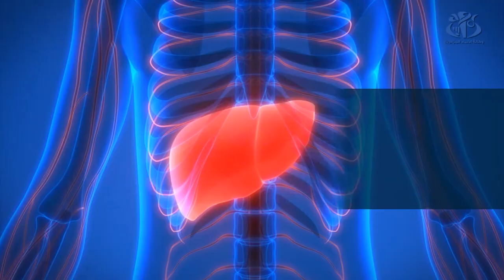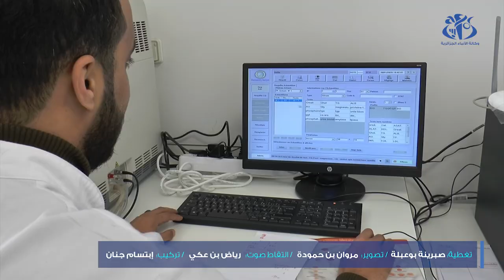إطلاق دليل موحد للتكفل بمرضى التهاب الكبد الفيروسي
الجزائر (واج)- أطلقت وزارة الصحة دليلا خاص بالتكفل بمرضى إلتهاب الكبد الفيروسي و أكد وزير الصحة خلال اليوم الدراسي الذي تضمن فعاليات عرض تفاصيل الدليل على أن الجزائر منطقة متوسطة لتوطين التهاب الكبد الفيروسي و استحسن المختصون هذه المبادرة التي تسعى إلى الحد من انتشار المرض